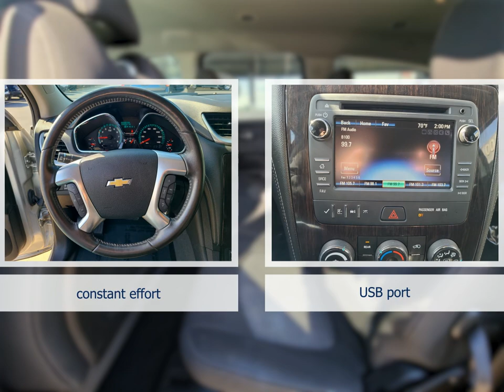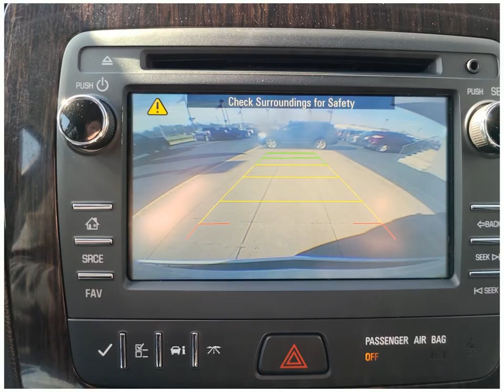1GNKVGKD0GJ341381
Why Buy from Dahl Ford Davenport?

If you're searching for the best car dealership experience around, make your way to Dahl Ford Davenport. Our family-owned and -operated Ford dealer in Davenport, IA, has proudly served local drivers since 1937. Throughout the years, we've honed and refined our practices, so we know how to treat each and every person who steps onto our lot to the first-class experience they deserve. Whether you're visiting us to buy a new Ford truck or get auto service nearby, you'll quickly see everything we do to Deliver Dahl Proud.